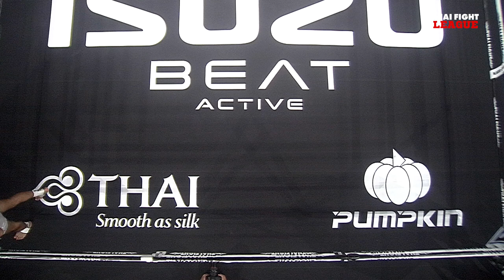โมฮัมหมัด อีบราฮิมี VS ยัสซีน เฮาอารี | THAI FIGHT LEAGUE #14 | ไทยไฟท์ลีก #14